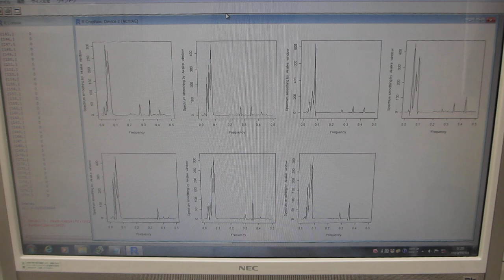超音波の音圧データ解析・評価ーー非線形現象：バイスペクトルの変化ーー（超音波システム研究所）